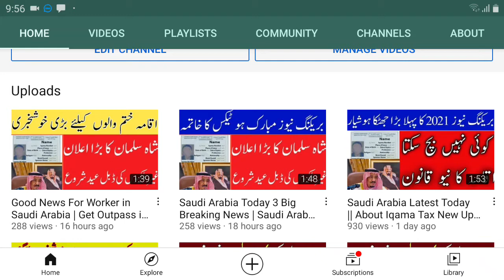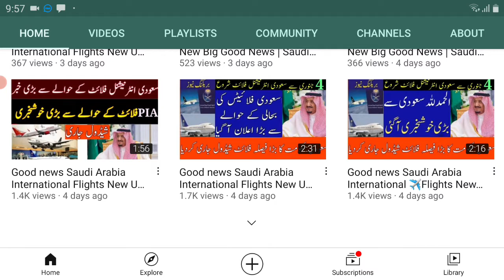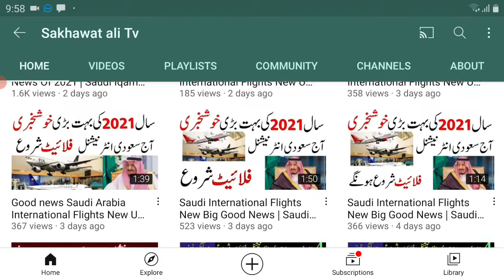Saudi Arabia Latest News Today Big Breaking News| Iqama Tax Finish Today Saudi King Order family tax